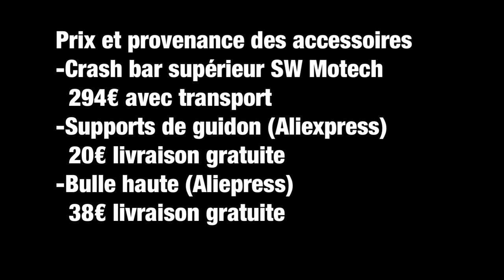R1250GS ACCESSOIRES POUR CONFORT ET SÉCURITÉ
J'essaie au fur et à mesure de mes vidéos sur la 1250, de vous montrer certains accessoires qui peuvent contribuer à améliorer le confort et la sécurité de cette machine déjà presque parfaite.